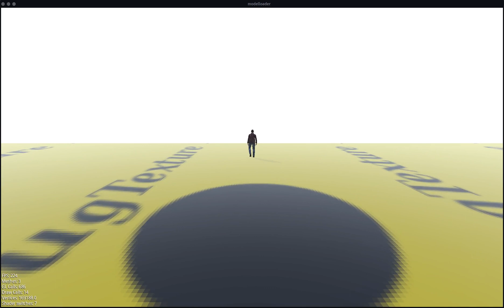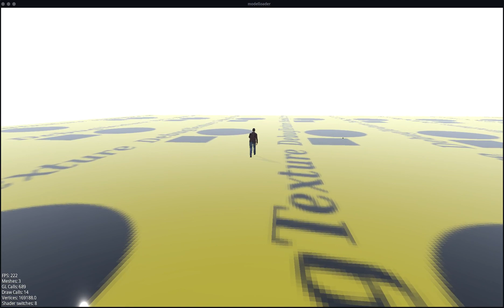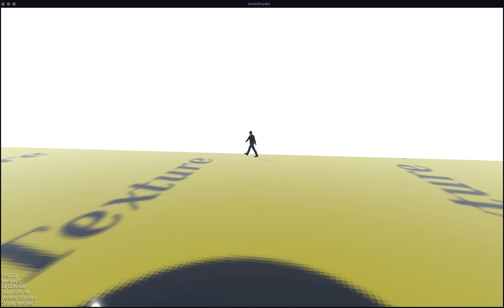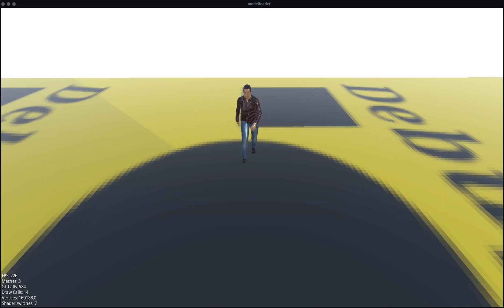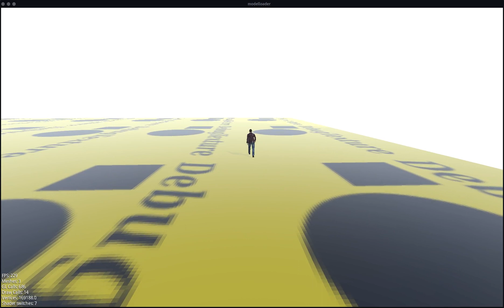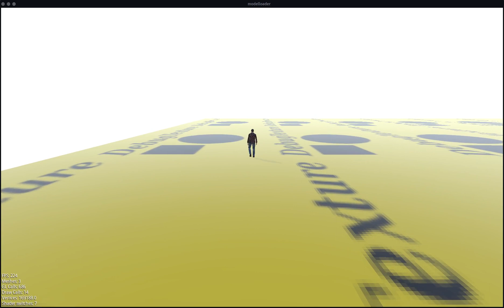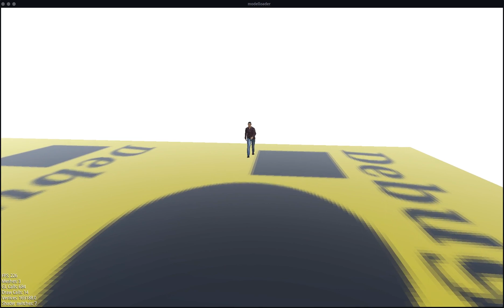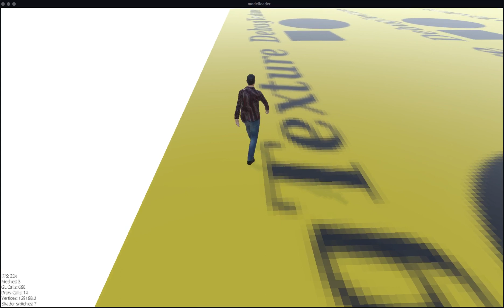root motion in action - 9 mins of walking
This is a poor NPC caught on a plane walking desperately around, sweating, knowing there is no escape.
Or it's just a stress test of root motion in libGDX.